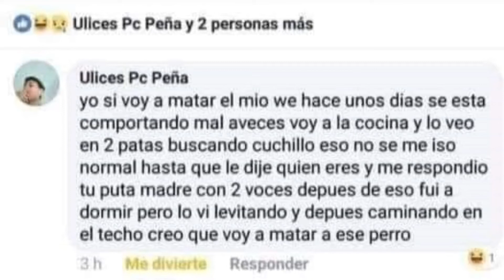No me sacrifiquen yo no tengo la culpa (Original de The Kasaneru)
Créditos Respectivos a the kasaneru encontré este video en mi galería y no se de qu video sea de kasaneru enfin comparto este corto clip gracias por ver delen créditos a the kasaneru por este arte incomprendido